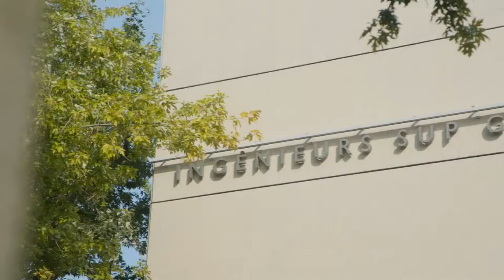Instrumentation - Sup Galilée